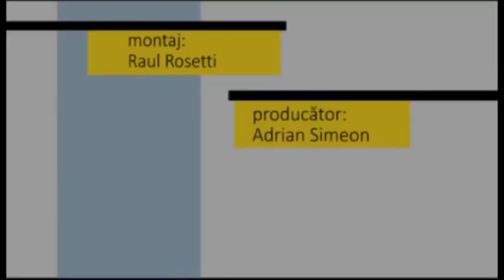Fotoliul cu ghimpi Daniel Nicola PART 2